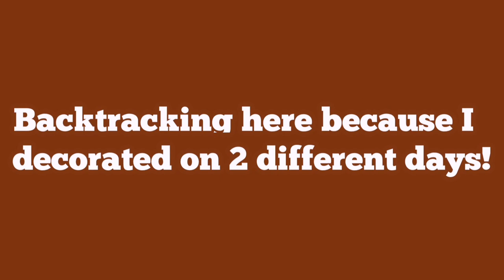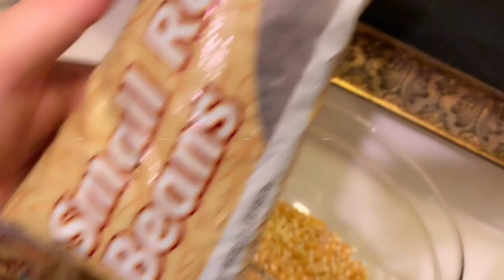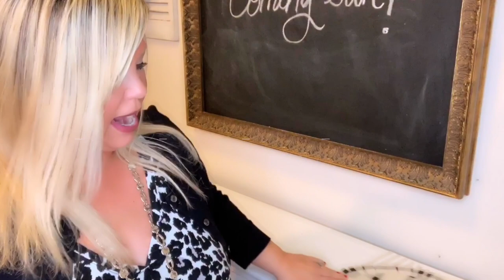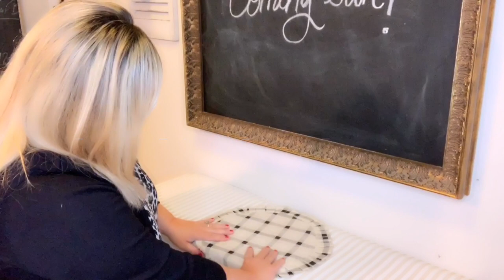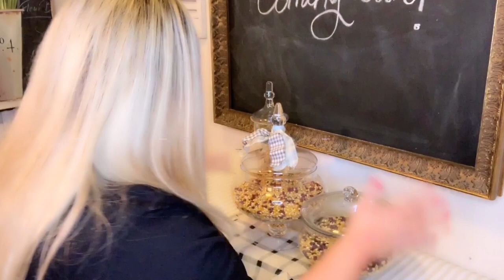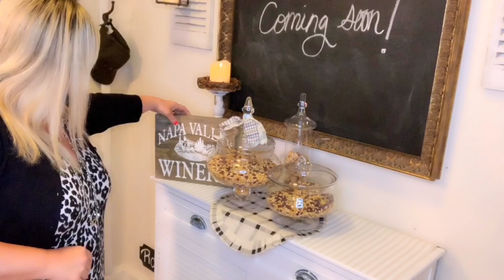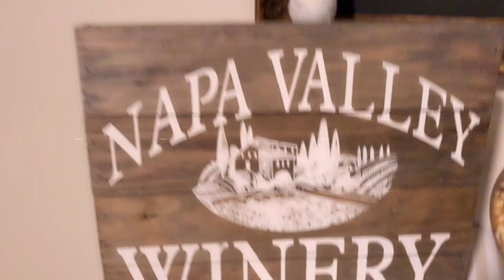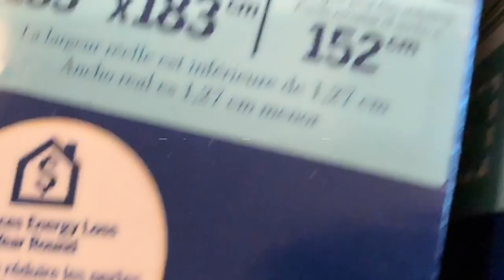MUDROOM MAKEOVER AND SUNROOM 😎 SHADES!!!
Thank you so much for stopping, I appreciate it so much!
XOXO ~😘
ITEMS IN VIDEO:
LED FLICKERING CANDLES